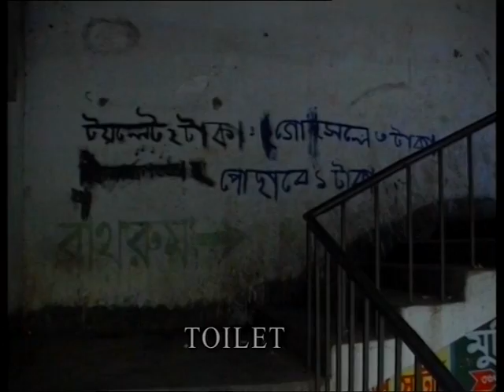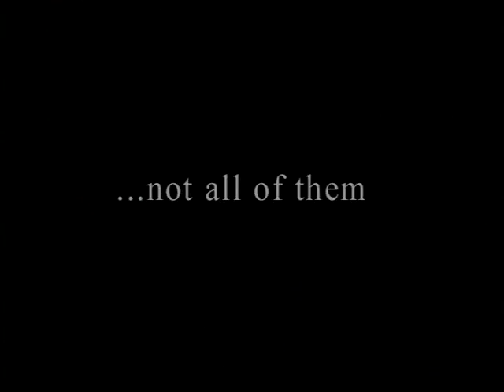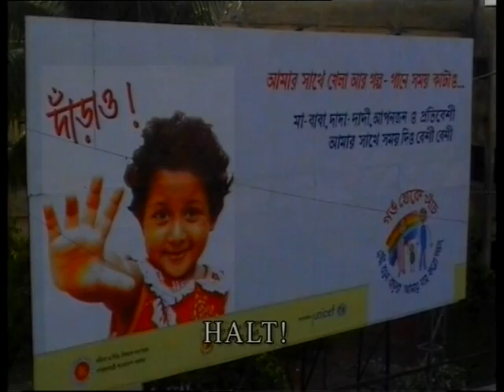Another Morning in Dhaka --- Short Docu Film